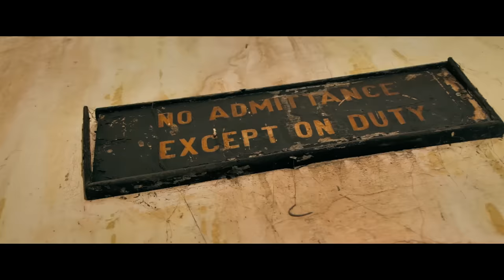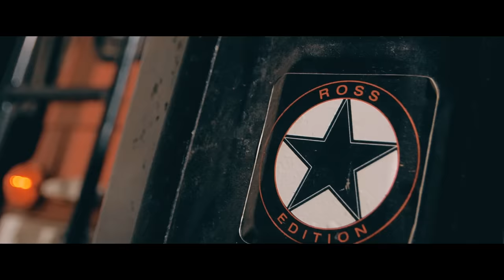Kwesi Slay - Level (Official Video)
PLEASE NOTE: Unauthorized upload of this video unto any YouTube channel is prohibited. (C) 2019.  Slay Records